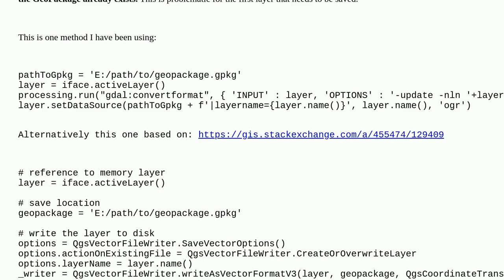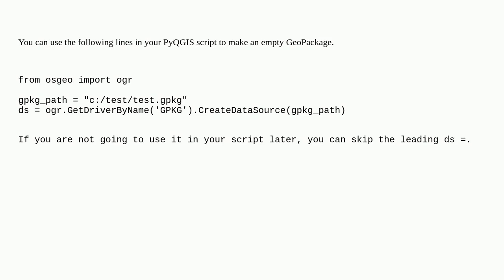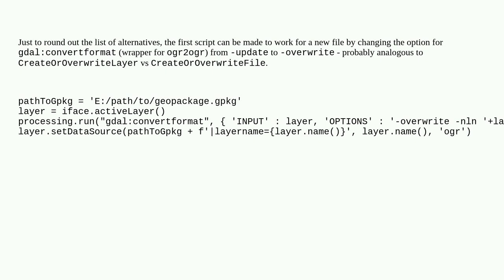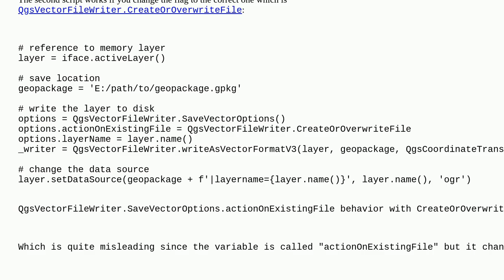Gis: Use PyQGIS to save memory layer to GeoPackage that does not already exist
Use PyQGIS to save memory layer to GeoPackage that does not already exist

A special thanks goes out to the awesome community

  geopackage pyqgis